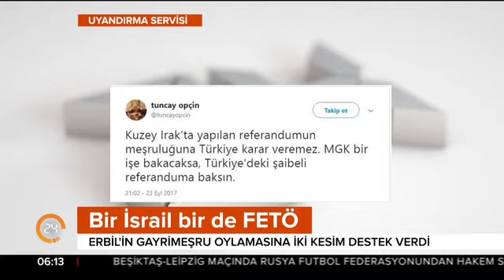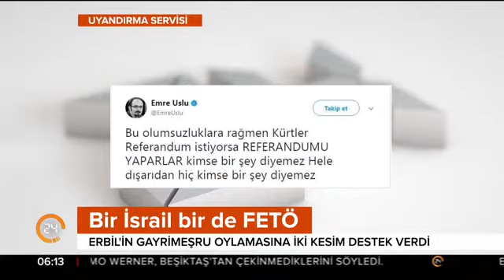FETÖ tetikçisi Emre Uslu'dan Barzani'ye destek